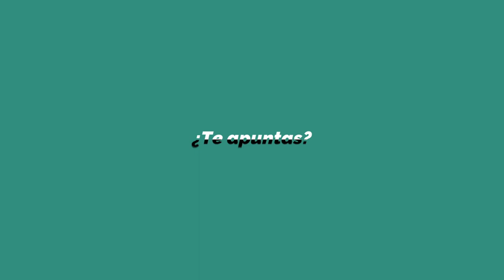Mª José se compromete a utilizar más la bicicleta | Tiempo de la Creación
María José se compromete a utilizar más la bicicleta y el transporte público para disminuir los gases que perjudican tanto a la salud como al medio ambiente. Todo por la Casa Común, ¿te apuntas?

En septiembre, el Papa Francisco nos invita a participar en el Tiempo de la Creación, un periodo que pretende hacernos reflexionar y cambiar hábitos de vida para cuidar la Casa Común.
Desde el 1 de septiembre –Jornada Mundial de Oración por el Cuidado de la Creación– hasta el 4 de octubre –festividad de San Francisco de Asís– la Diócesis de Vitoria se une a esta llamada ecológica.

Todos los miércoles y viernes un nuevo vídeo con un nuevo compromiso ecológico, ¿te unes?